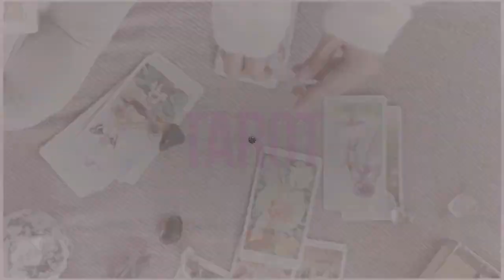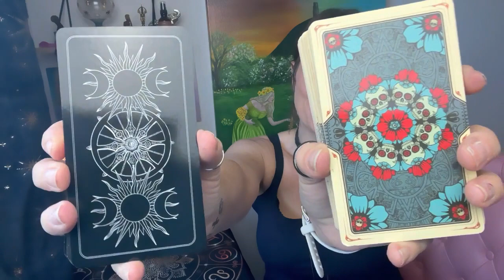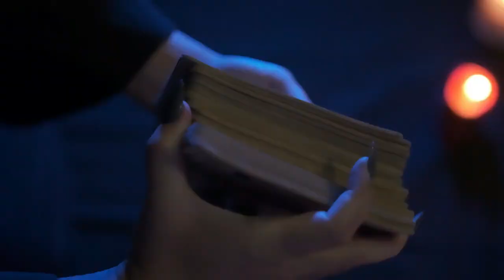Their thoughts vs their feelings for you. Pick A Card!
🔮🪬🧿 Card Readings Timings 🕰️:
Card One: 1:42
Card Two: 11:44
💜 Voice Note Readings - Same Day Return! Embrace the guidance! 💜

🎧 Tune into our latest podcast, @Mysticalmoondaymusings, for insightful readings released every Monday, guiding you through the week!

💞 I am Ally, an international psychic medium, tarot reader, and spiritual life coach, specializing in the realms of love and relationships.
💞 My gift bloomed under the influence and guidance of my spiritual mentors, without a teacher on this earthly plane.
💞 My senses are tuned - clairaudience (hearing spirit) and clairvoyance (seeing spirit). Paired with mystical tarot decks and channeled mediumship, I deliver accurate messages, divine guidance, and unveil insights into your most probable futures (all channeled directly from the divine to you). If you yearn to shape your destiny, I am here to guide you.

💞 All videos transcend time.
💞 This reading taps into the collective energy, so take what resonates with you.
💞 Let's nurture respect for everyone in their unique situations - judgmental comments WILL be deleted! 💞